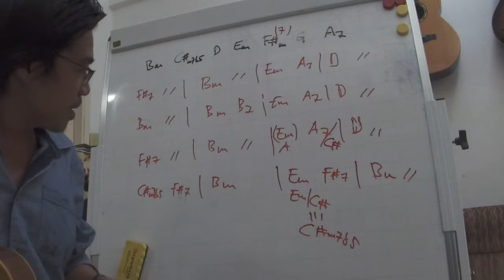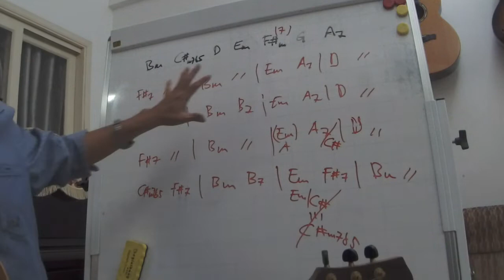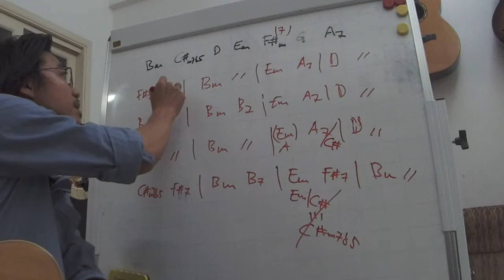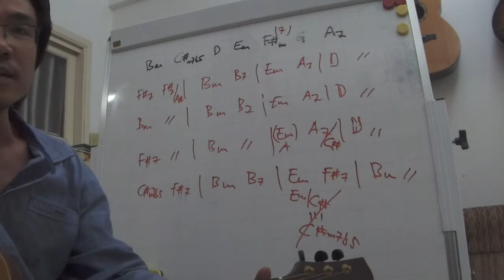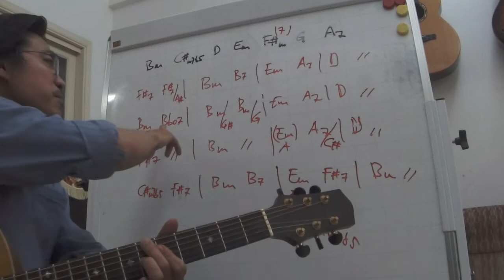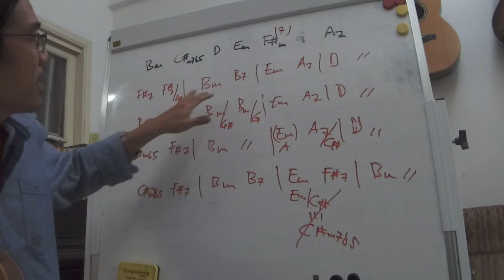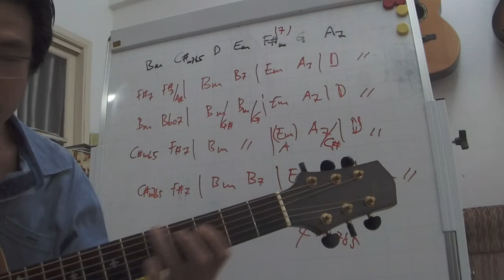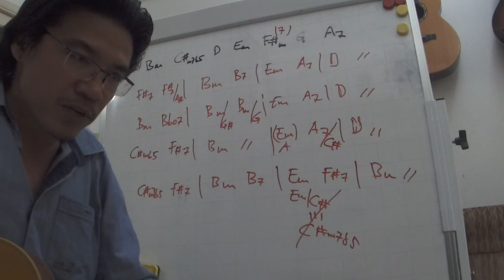[Hướng dẫn, phân tích chơi guitar] Biển cạn (phần 2)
Hướng dẫn, phân tích chơi guitar: Biển cạn (Kim Tuấn) - phần 2
Recorded for learning purposes.
Guitar made by Duy Ngoc shop, 31 Nguyen Thien Thuat, District 3, Saigon.